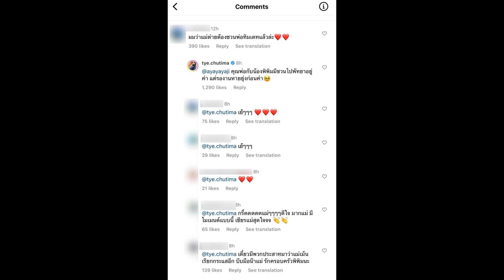ต่าย ชุติมา ตอบเมนต์ชาวเน็ต หลังอดีตสามี ทิม พิธา - น้องพิพิม ชวนไปออกเดตแล้ว